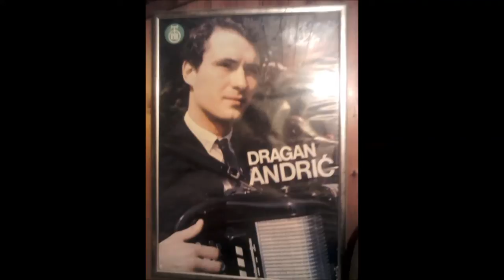Dragan Andrić Jocino kolo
Kompozitor: Dragan Andrić